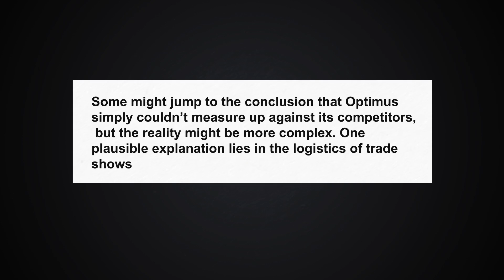Tesla Optimus Ai Robot a HUGE Flop or is Elon Musk Hiding Something?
Is Elon Musk's latest innovation, the Optimus AI Robot, a groundbreaking technological marvel or a colossal disappointment? This video dives deep into the hype surrounding Tesla's humanoid robot, exploring the potential it holds and the skepticism that surrounds it. Get ready to be amazed or perplexed as we uncover the truth behind the Optimus AI Robot. Did Elon Musk overpromise and underdeliver, or is there something more sinister going on behind the scenes?